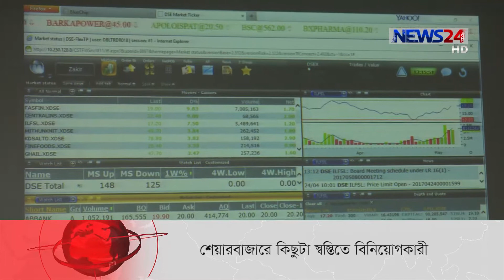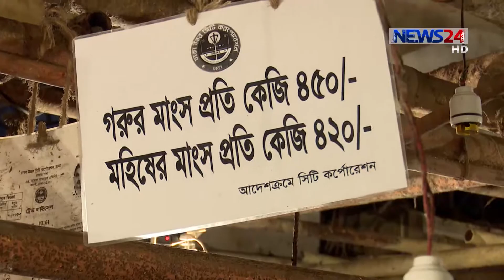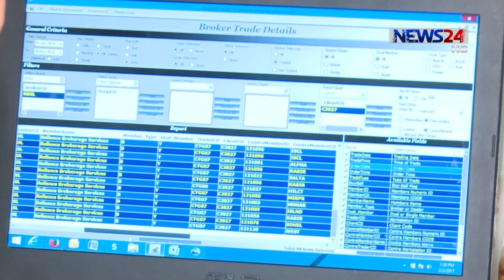NEWS24 বিজনেস at 11pm Business News on 24th May, 2018 on News24